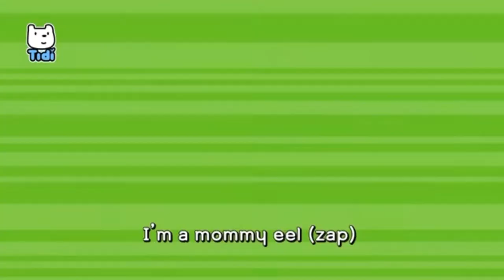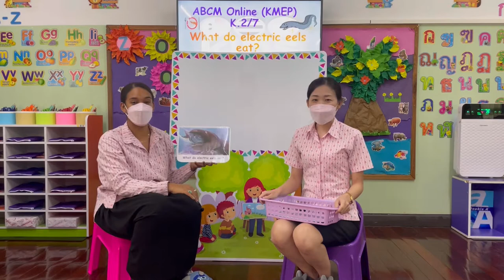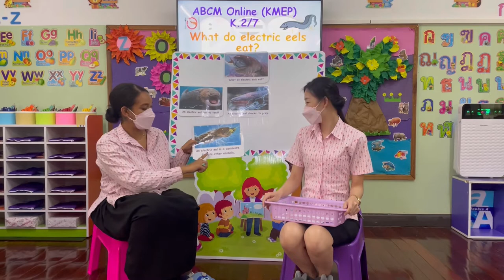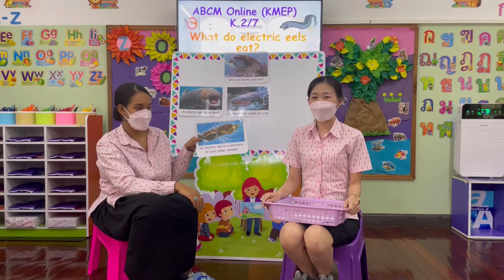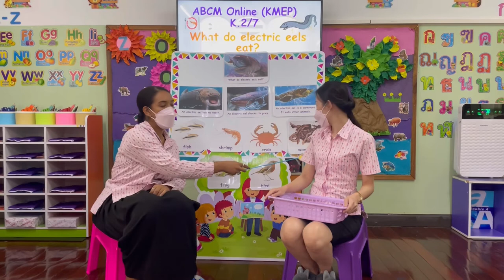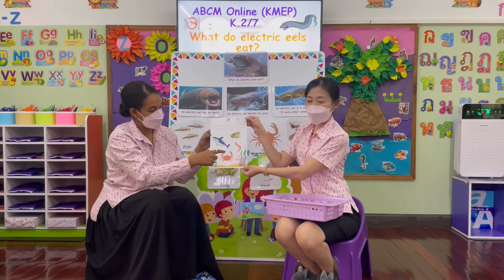W.35 What do electric eels eat? 🐟🦐🦀🪱🐸🕊 (ABCM Online K.2/7)